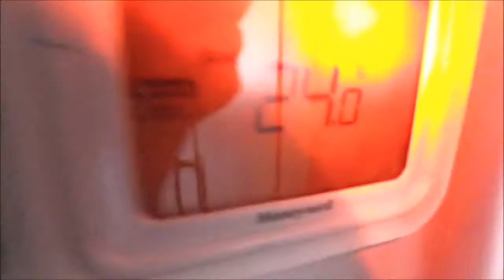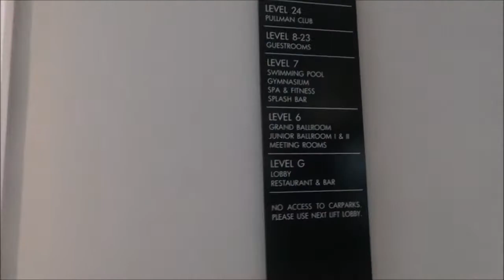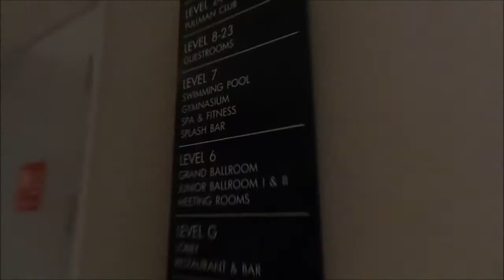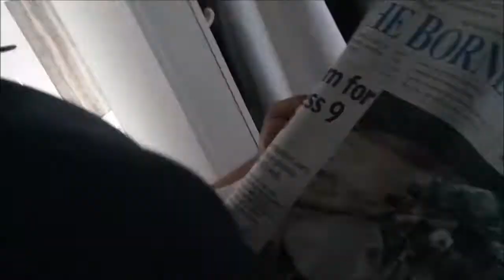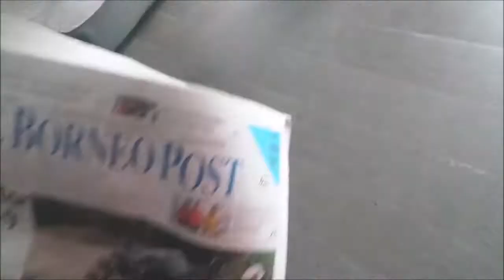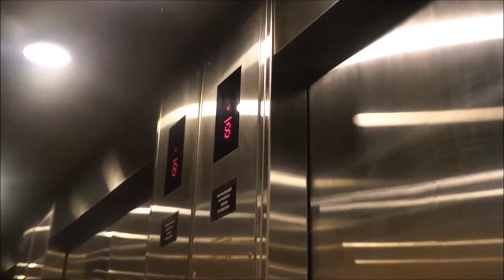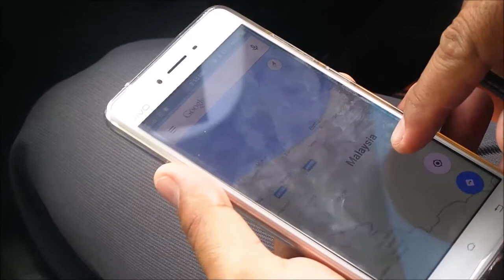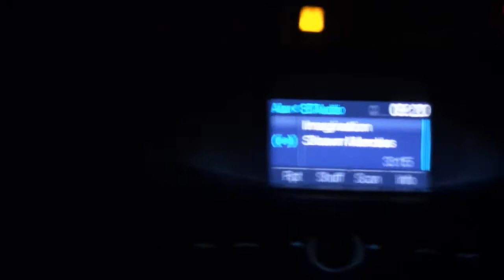Bye Sarawak! VLOG Day 3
Hey everyone! Here is my vlog day 3 at Sarawak! I've been having sleepless nights on this trip and it was really tiring, but guess what? I don't care because I still have like 6 days of holidays ;)

Music background: That Positive Feeling

p/s: I'm so sorry if this video is kinda shaky huhu